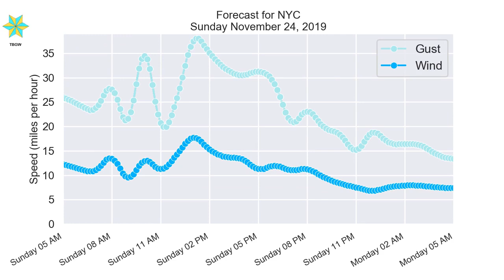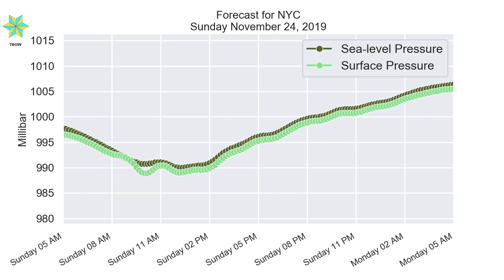NYC Sunday November 24, 2019 Daily Weather Forecast